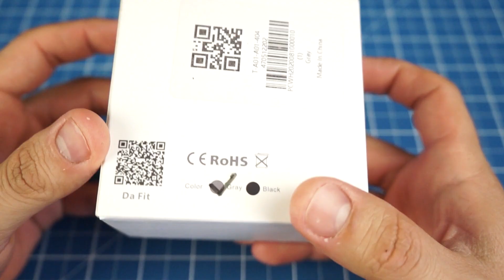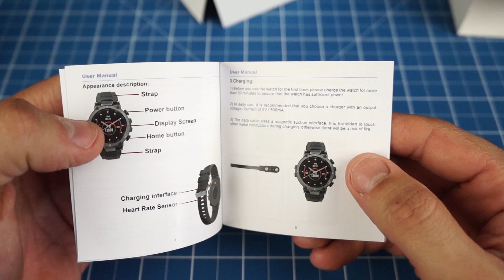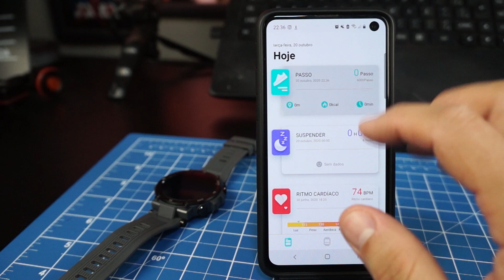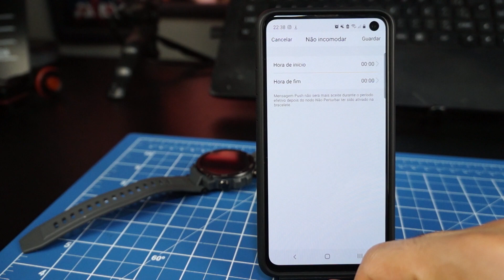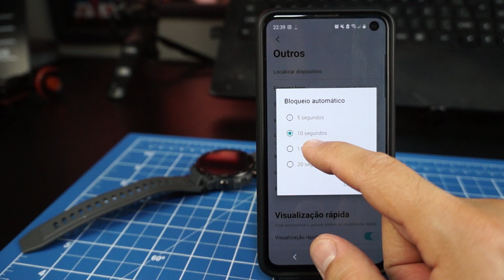REVIEW COMPLETO SMARTWATCH KOSPET RAPTOR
Recebi da Gearbest esse smartwatch da Kospet, marca que faz ótimos produtos, parece muito bom e tem preço ótimo também..